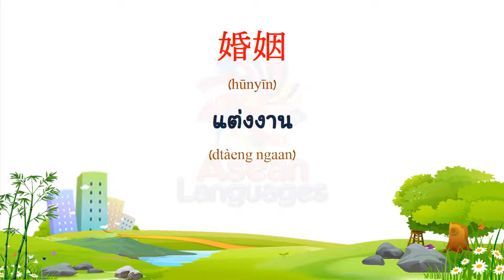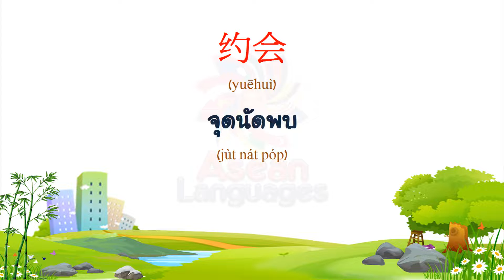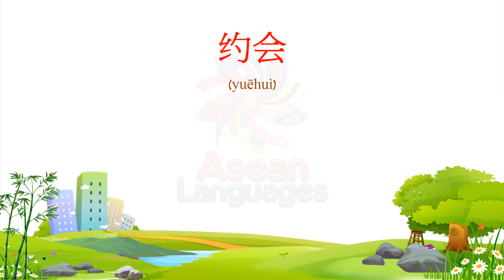ภาษาจีน คำศัพท์เกี่ยวกับคน #3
(Thai to Chinese)